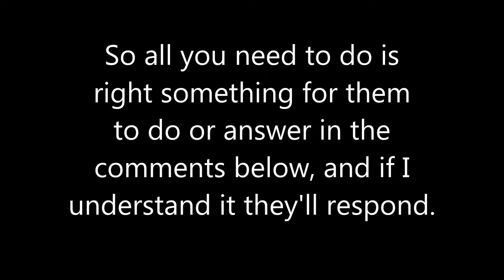Ask Series Coming Soon (OUTDATED)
Mindy Cortien, Lily Niles, John Hirron, Alex Ourney and Lucas Ourney are coming soon to this channel (don't use their last names too often, not necessary)! I'm setting up on Tumblr.

WARNING:
This series might consist of violence, blood and gore, abuse, dark and/or K-Rated themes, a few of deaths, lots of tragedy and sadness, and terrifying or gross noises.